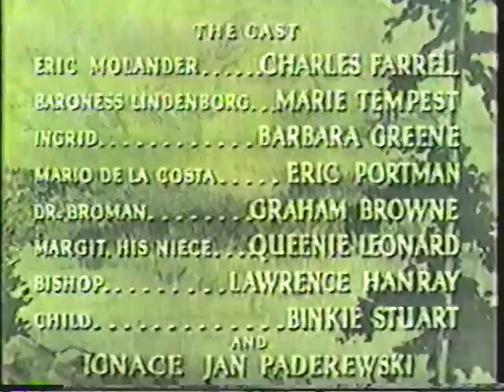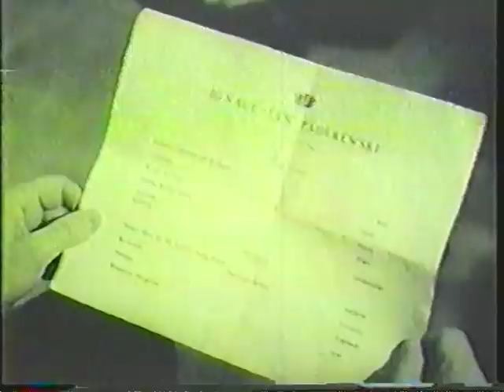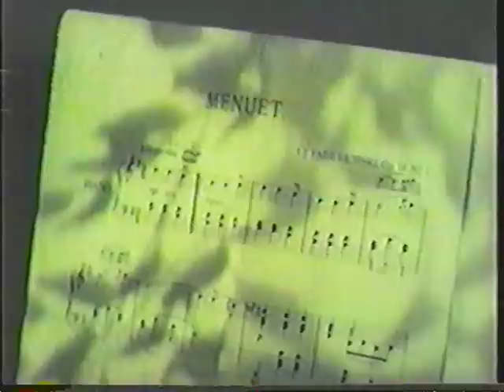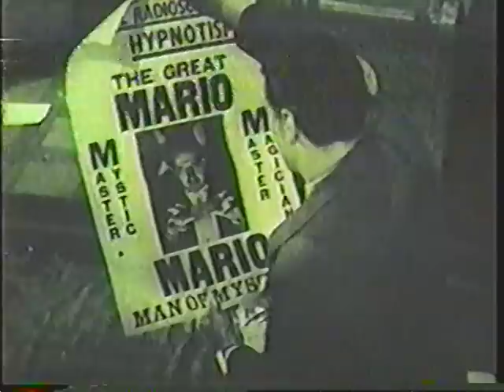Moonlight Sonata - film with Ignacy Jan Paderewski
Moonlight Sonata
(from videotape)

Ignacy Jan Paderewski ... Himself
Charles Farrell ... Eric Molander
Marie Tempest ... Baroness Lindenborg
Barbara Greene ... Ingrid Hansen
Eric Portman ... Mario de la Costa
W. Graham Brown ... Dr. Kurt Broman
Queenie Leonard ... Margit
Laurence Hanray ... Mr. Bishop
Binkie Stuart ... Eric and Ingrid's Child